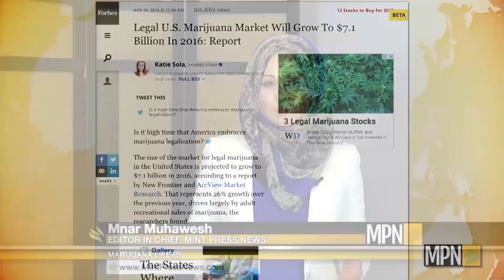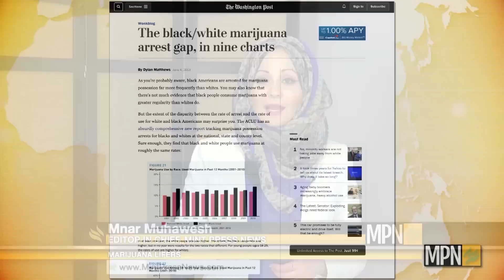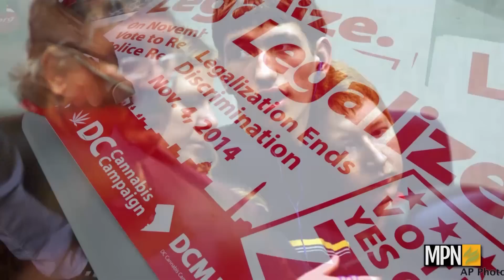Life For Pot: The Forgotten Victims Of Drug War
The Marijuana Lifer Project’s Cheri Sicard joins Mnar Muhawesh on ‘Behind the Headline’ to explain how some people continue to serve lifetime sentences for nonviolent marijuana-related offenses even as more and more states legalize marijuana use for medical and recreational purposes.